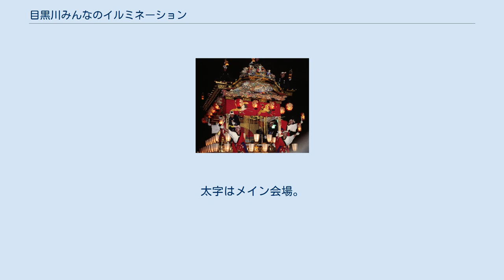目黒川みんなのイルミネーション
目黒川 」 目黒川みんなのイルミネーション 目黒川みんなのイルミネーション（めぐろがわみんなのイルミネーション）は、毎年11月中旬から東京都品川区の目黒川（大崎・五反田エリア）で行われているイルミネーション・イベント。
 キャッチコピーは「今年も咲いたね、冬の桜」（2017年から）。
 2010年12月3日、「みんなで街への愛着と誇りを育んでいきたい」という想いから始まった、街の景観資源を生かした冬の風物詩としてメイン会場である五反田ふれあい水辺広場を中心に、川沿いの桜並木をオリジナルの桜色LEDで装飾。
「冬の桜®」の通称で親しまれている。
イルミネーションに使われているのは、廃食油を資源としたバイオディーゼル燃料による自家発電である。
2016年からは品川区の主催エリアが設けられ、開始当初のスタート地点だった小関橋から居木橋まで延長。
全長が2.2kmになった。
 開催期間は2015年までは12月25日（クリスマス）までだったが、2016年からは翌年1月の第2月曜日（成人の日）まで延長して行われている。
点灯式には2015年は大崎一番太郎とめぐろン（目黒区非公認キャラクター）、2017年と2018年はサンリオキャラクターで、「しながわ観光大使」のシナモロールがそれぞれ参加した。
2019年は開催10回目を記念して、品川区立御殿山小学校金管バンドクラブ、品川区立日野学園ブラスバンド部、品川区邦楽連盟、大井権現太鼓保存会、『冬の桜トリオ（ヴァイオリン:石崎諒子、ピアノ:板垣妙織、チェロ:林はるか）』が出演し、『冬の桜®ブルームコンサート』を開催した（点灯式は「冬の桜トリオ」の演奏開始前に行った）。
 2020年は新型コロナウイルスの感染リスク回避の観点から、地域住民、来場者の健康、安全面を第一に考え、オンラインで開催した。
 ※カッコ内は近隣にある商業施設及びビル。
太字はメイン会場。
 目黒川みんなのイルミネーション・オフィシャルサイト